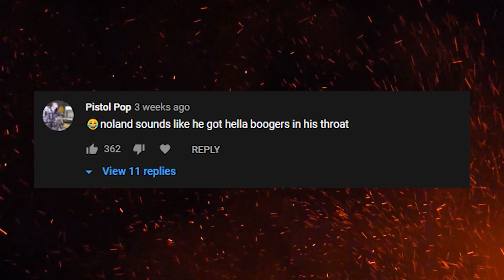Minecraft Hardcore Survival Island | The Nether! | Part 5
Welcome to part 5 of Hardcore Minecraft Survival Island! In this series, we struggle to survive on our very own Minecraft survival island. Think we can make it an entire series without dying?

Join KastCraft, my Minecraft survival server:
IP: play.kastcraft.net

I am no longer going to include ANY midroll ads on ANY of my future videos.

Seed:
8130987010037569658